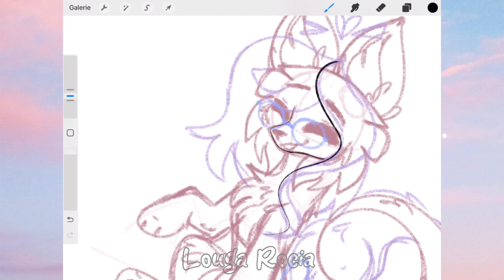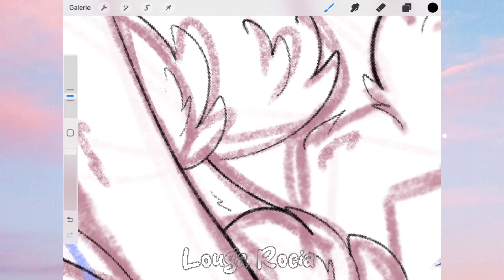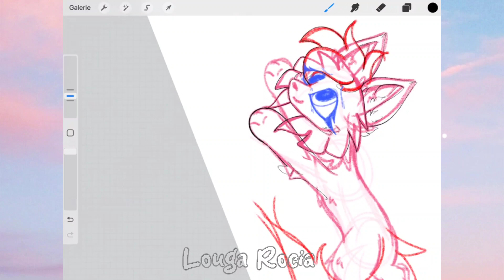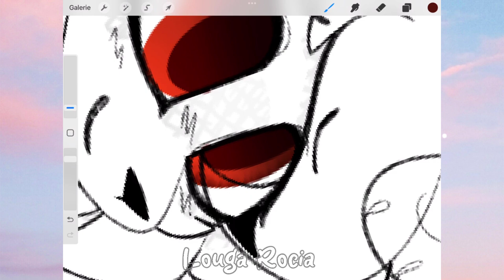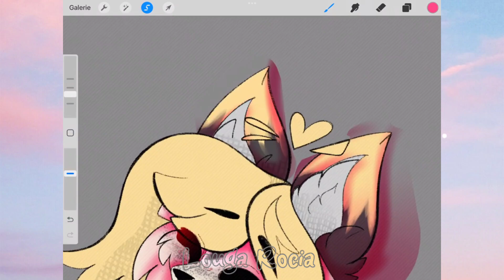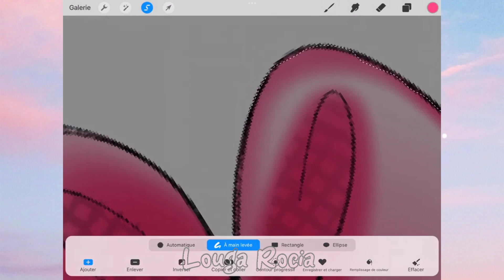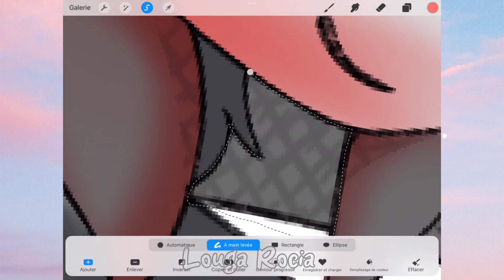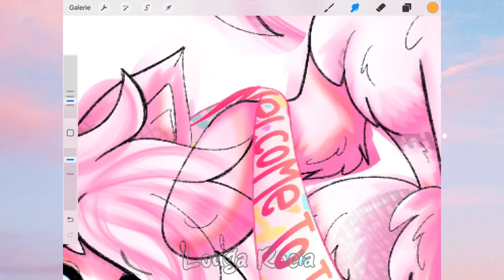• Bestie joining the Club • { Gift furry SpeedPaint }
🌈Bestie joining the Club ♾️

Drawing for my bestie rednex_paws ! She recently got diagnosed autistic and ADHD , and I wanted to draw something for her since it was quite a shock for her .
When I got diagnosed she was always there for me , and still be my bestie even if I was different, she like me the way I am . Now it’s my turn to be here for her and support her , especially since she didn’t even had doubts that she could be autistic , not like me . I was with her when she did the final test , and she didn’t even know she was doing the test for autism , she knew because of me because I recognized the test 😅so her psychiatrist had to tell her 😅
Honestly it didn’t surprise me that she’s autistic, I sometimes recognize myself the way she is so yeah .

So small gift for you my bestie rednex_paws , and welcome to the AUDHD ( autism + ADHD ) Club !

application used:
procreate ( drawing)
power director ( video editing)
piscart ( thumbnail)

Louga Rocia#5661